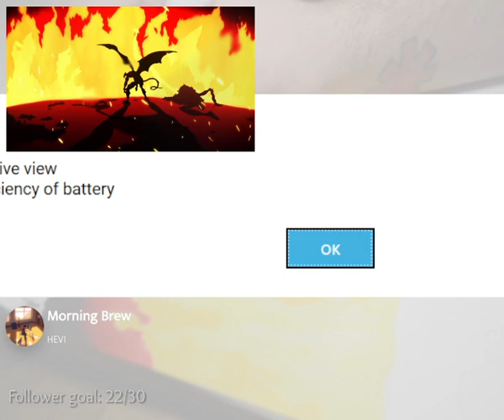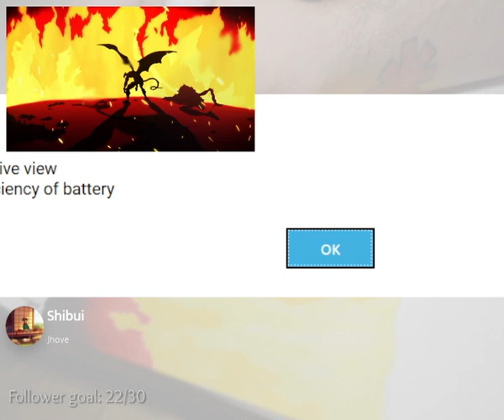Lofi Chill Stream #9